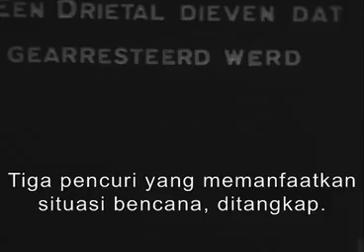Merapi Eruption 1930 (Exclusive Video)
The eruption of Merapi in 2010 called the largest eruption this century, though not as much as the number of victims of the disaster in 1930. RNW get exclusive video footage of Merapi disaster in 1930 which killed 1400 people and destroying 13 villages.